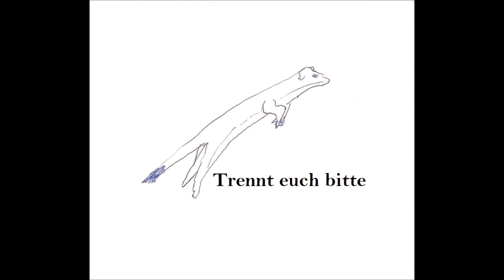Trennt euch bitte #12: Pools und Hools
Trenner und T-Renner aufgepasst!
Folge #12 ist einfach schön.
Sie bietet viel Platz für Rätsel, Rubriken und Organisatorisches.
Und ist definitiv zu jeder Jahreszeit hörbar.

Anmerkungen:
Das kreative Schaffen des Sängers Park Jae-sang fällt (trotz treibender Rhythmen) auch in die Kategorie "nicht weltbewegend".
Bei den kleinen Geschichten etwas überambitionierter Verehrer und Verehrerinnen handelt es sich um sogenannte Fanfictions.
Der Jufoslawische Thronfolger Alexander II. erblickte am 17.Juli 1945 im Claridge Hotel in London das Licht der Welt. Der Beschluss, die Suite 212 zu jugoslawischem Staatsterritorium zu erklären, hätte nur das Parlament stellen und annehmen können. Das fand so aber nie statt. Stattdessen ist dies eine Erfindung des jugoslawischen Königshauses, um ihren Thronfolger zu legitimieren, welche vom Hotel heute noch als Werbemaßnahme aufgegriffen wird.
Henry Howard Holmes verübte seine Gräueltaten während der World's Columbian Exposition von 1893. Weitere Tötungswerkzeuge waren unter anderem Falltüren und Säurebäder.